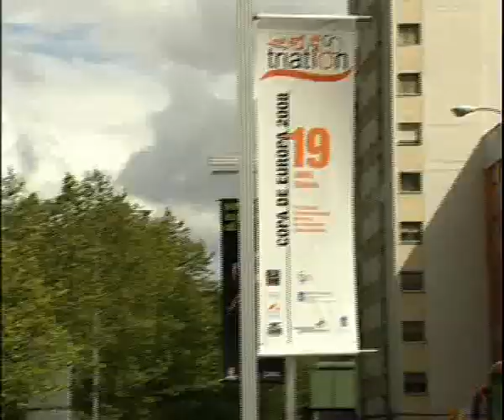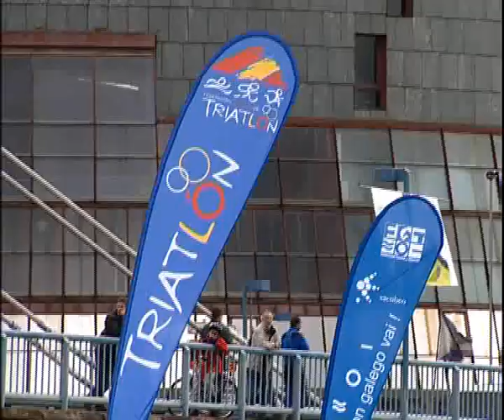Part 1 - 2008 Pontevedra ITU Triathlon Premium European Cup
The first time that triathlon has come to Galicia, Spain at such a level and it was almost inevitable that hometown hero Javier Gomez would win the race. Kathrin Mueller took the cheers as she crossed the finish line to take the inaugural Pontevedra ITU Premium European Cup.